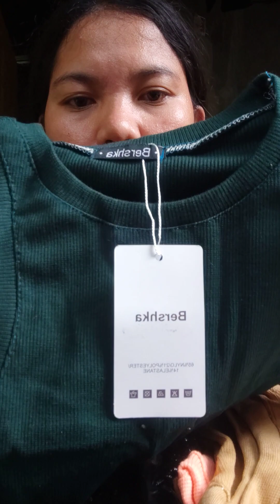Sino may sabing hindi pwede magcroptop ang chubby?!